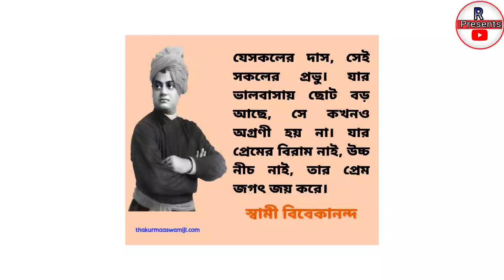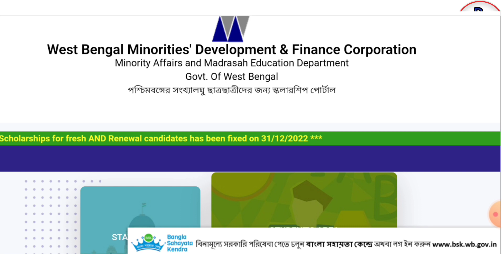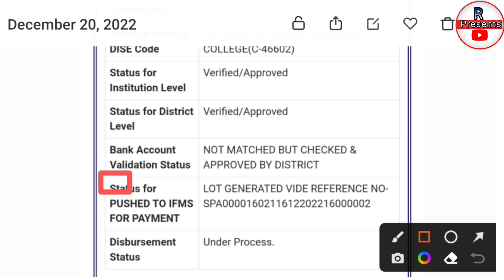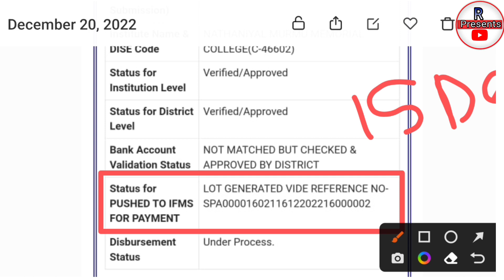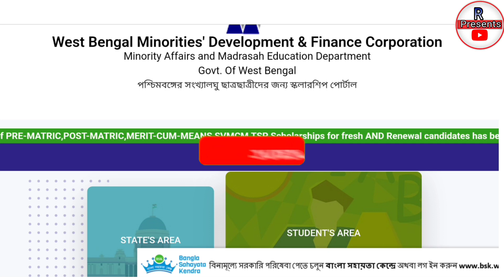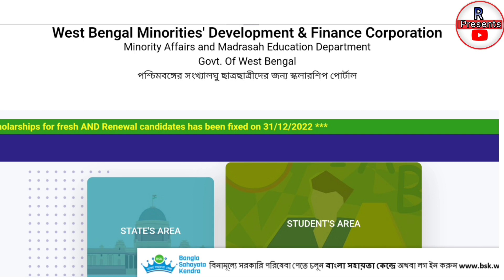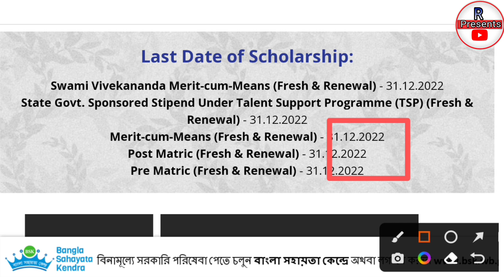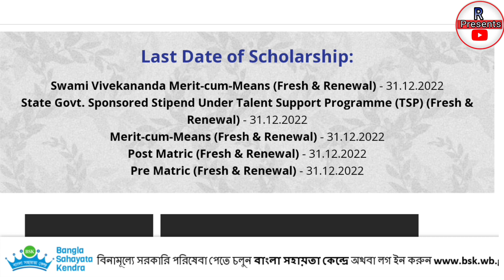Aikyashree scholarship 2022 new payment update || aikyashree scholarship er taka Kobe pabo 2022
AIKYASHREE SCHOLARSHIP 2022 || Aikyashree scholarship er taka kobe pabo 2022 || aikyashree scholarship new payment update 2022 || Aikyashree scholarship new update 2022-23 || Aikyashree scholarship latest updates 2022.

your queries-

aikyashree scholarship new update 2022
Aikyashree scholarship new lot generation 2022
aikyshree scholarship today payment update
aikyashree today payment update 2022
aikyashree scholarship payment date 2022
akhyshree scholarship new lot generation 2022
akhyshree scholarship new apply 2022-23
akhyshree scholarship 2022
akhyshree scholarship 2021-22
svmcm scholarship new lot generation 2022
svmcm scholarship new payment update 2022
aikyashree Scholarship to svmcm scholarship payment update 2022
Radhanath presents